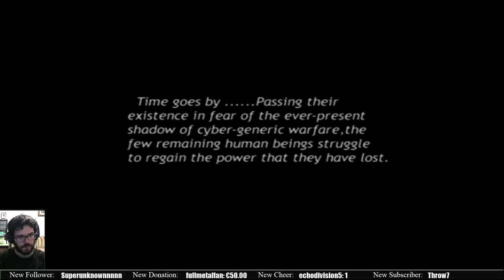Panzer Dragoon [SHOWCASE]